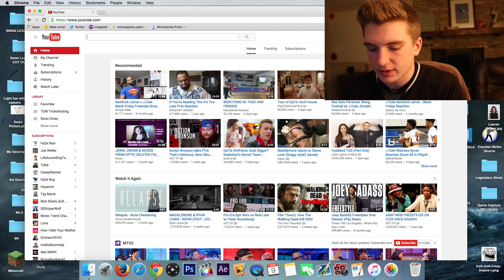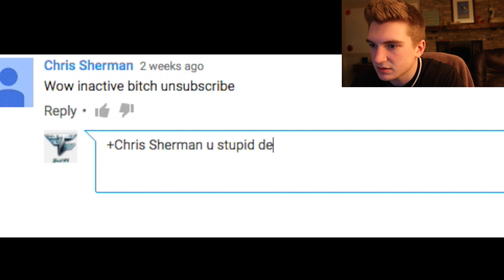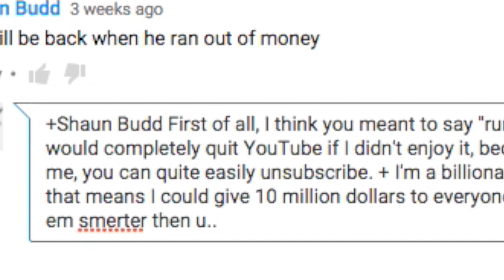Responding to Angry Fans!!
ROASTED.

:D